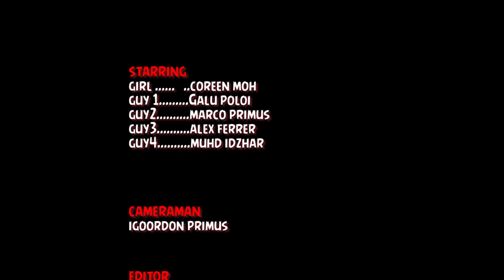Garabol + Sumandak Sabah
Tells a girl who is driving on a gravel road. At midway the car is tapered and he does not have the equipment to open his car's tires. The girl tried to call a friend but failed because there was no phone line. A few minutes later on a car passing through the road and the girl tried to hold the car. The girl was a little surprised when some strange and clumsy youths were heading towards the girl. What would happen to the girl?